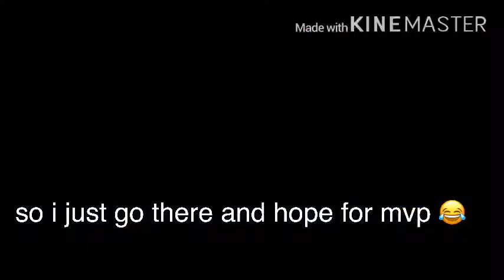mini and mvp hunt sinx | Ragnarok M Eternal Love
solo hunt mini and mvp for rare materials.